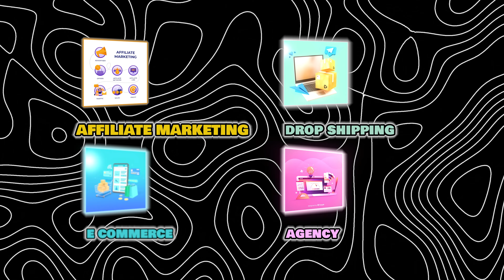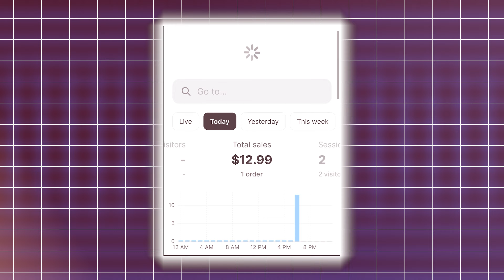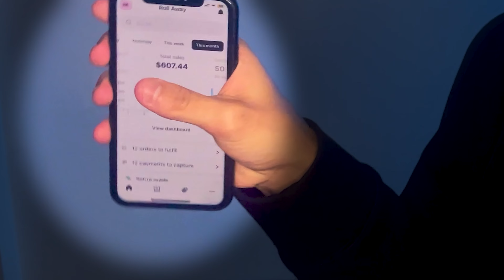فتحت بزنس اونلاين باقل من شهر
Book a 1-1 free consultation with my team to help you out how you could launch your own branded dropshipping store in lebanon 🇱🇧